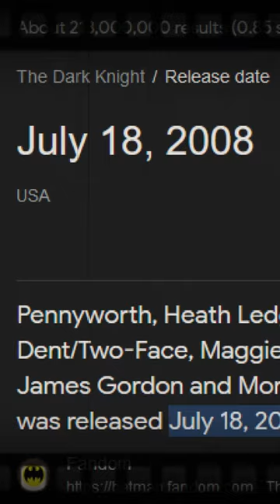When Christopher Nolan broke the 4th wall in The Dark Knight